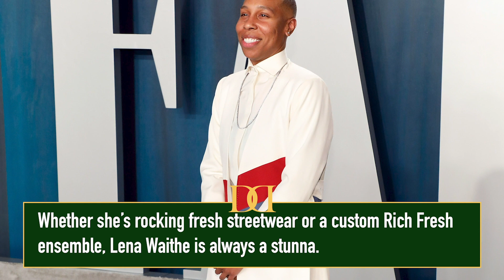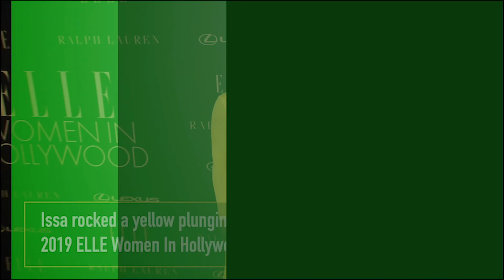20 Times Issa Rae, Rihanna, Lori Harvey & Lena Waithe Slayed Their Looks! | The Drip Diaries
Rihanna, Lena Waithe, Lori Harvey & Issa Rae are known for making a fashion statement wherever they go. Here's 20 times they've all stolen the show!